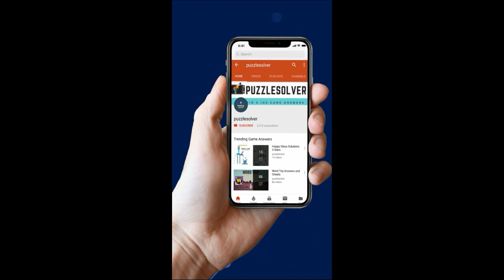Wordbrain Alien Level 2 Answers - Wordbrain Alien Updated 2019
Wordbrain Alien Level 2 Answers, The puzzle was updated on January 31, 2019. The answers and the complete walkthrough are as follows.